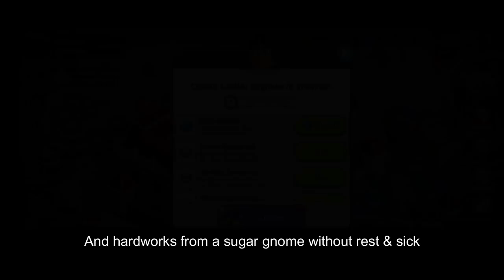Official Cookie Castle Lvl 15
Castle Lvl 20 When?